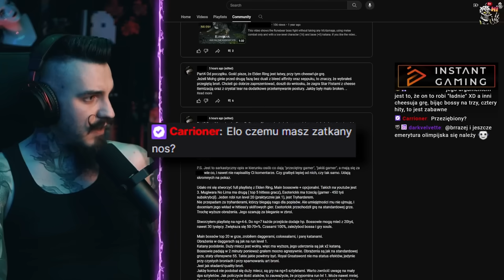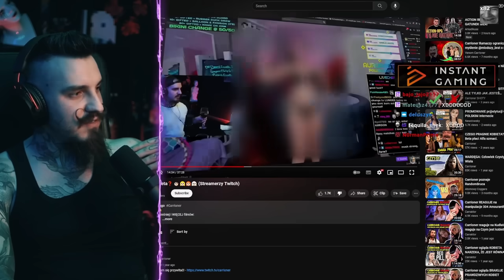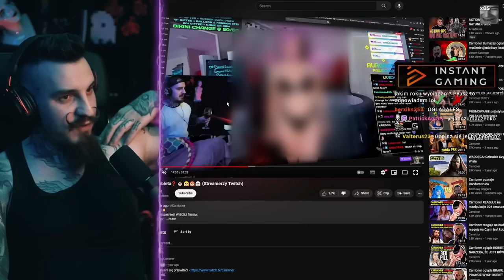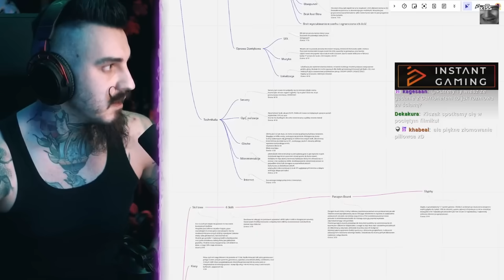Kiszak ZŁOMUJE Maćka z Czatu